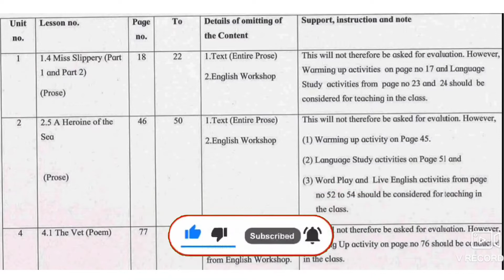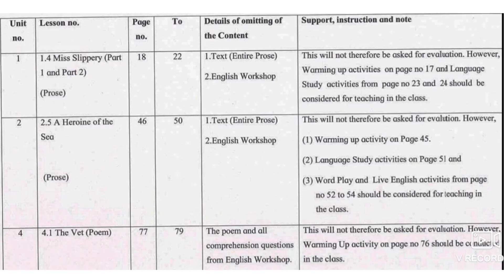Reduced Syllabus class 8 English for 2021-22 कमी करण्यात आलेला पाठ्यक्रम वर्ग 8 इंगजी 2021-22